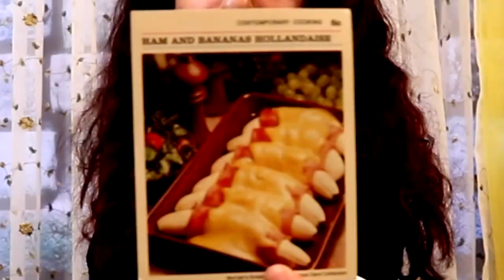Tasting GROSS Vintage Food 2- Ham and Banana Hollandaise | Live Free Dine Hard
Welcome to the Second episode of the Live Free Dine Hard Vintage Collection!

I want to explore the different dishes that were created in the past that just seemed so bizzare but were popular back in the day!

In this episode, I recreate Ham and Banana Hollandaise!  Here is the link to the recipe if you want to try and recreate the salad yourself!  If you do, send me a picture on Facebook, Instagram, or twitter!  I would love to feature them in my next video!